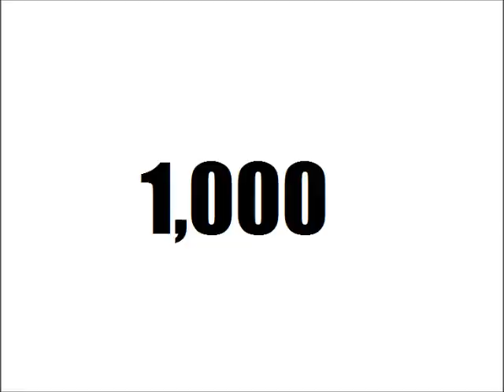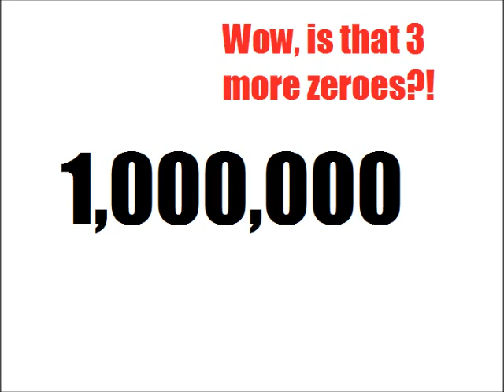The Difference Between a Million, a Billion, and a Trillion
For all the leftists I keep running into who don't know the difference between a million, a billion, and a trillion, please watch this video so that some day, some how, we might be able to have an educated and informed debate instead of me delivering basic economic and mathematical lessons that you should have picked up in grade school.